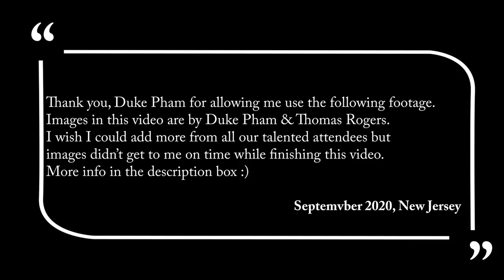Photo Model Workshop HOW TO !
⛔️This channel has been demonetized since 2021. 😩 Follow my NEW channels instead!

❗️Here are links to more me and where else you can find me to keep in touch.❤️